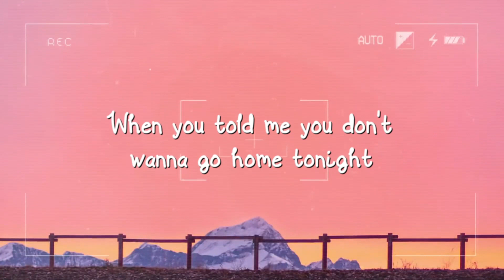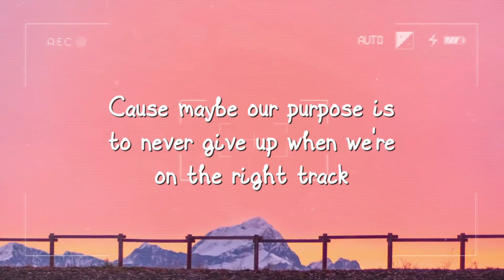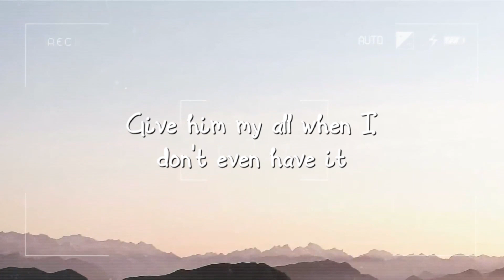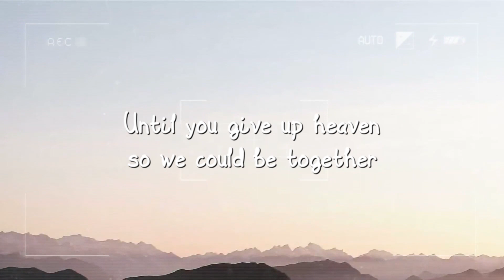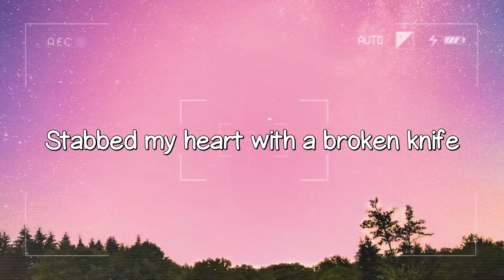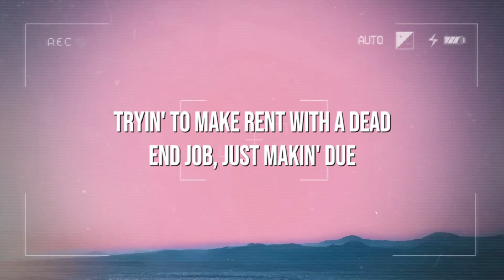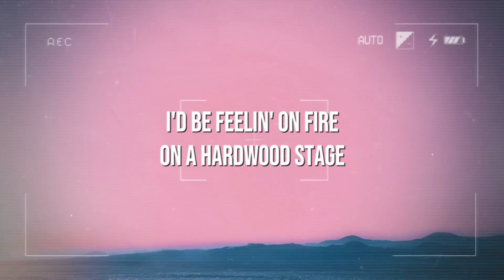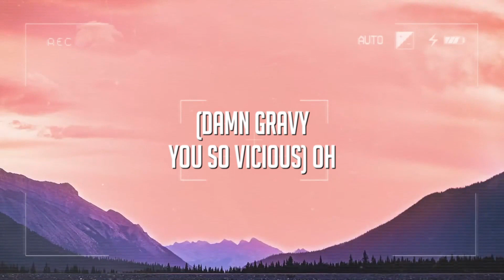I Know A Place - Muna (Lyrics Version) 🪳